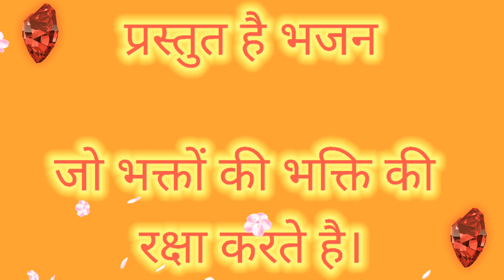जो भक्तों की भक्ति की रक्षा करते है वो है हनुमान जी।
श्री हनुमान जन्मोत्सव के पावन उपलक्ष्य पर प्रस्तुत है एक स्वरचित भजन

कृपया सुनकर हनुमान जी का आशीर्वाद ले एवं मुझे अपना आशीर्वाद दें।